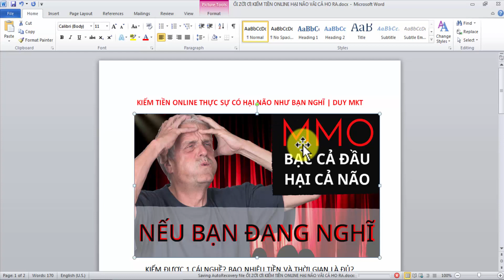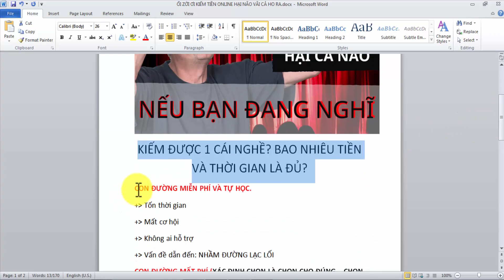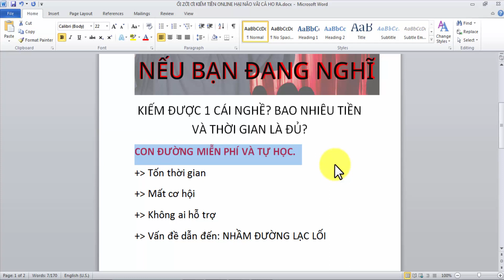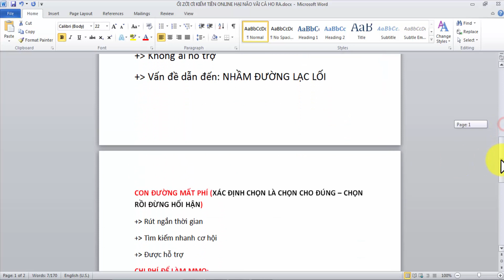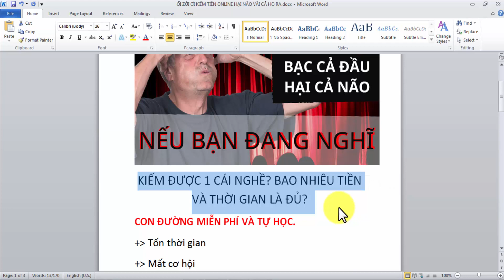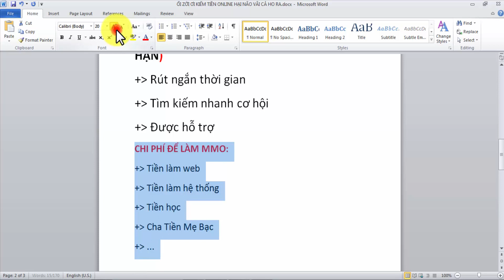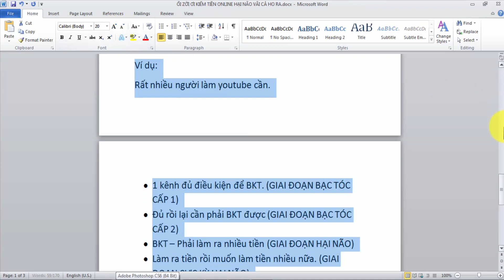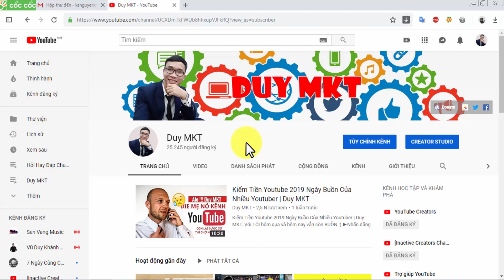Kiếm Tiền Online Có Thực Sự Hại Não Như Bạn Nghĩ | Duy MKT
Đây là một vấn đề thực sự rất nhiều câu hỏi đặt ra như kiếm tiền online có khó không? Rồi kiếm tiền online phải học như thế nào? Lựa chọn hình thức nào để học? Thì video là sự chia sẻ dành cho bạn muốn tìm hiểu về hướng học và hướng đi phát triển của MMO.